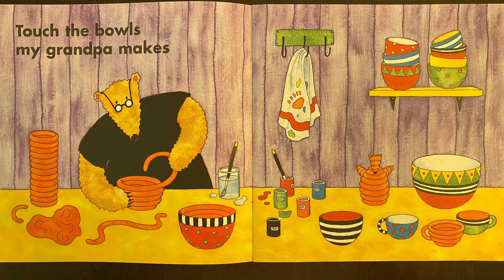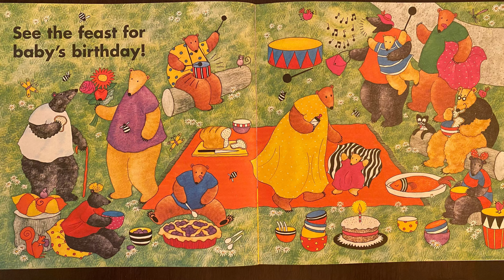Bears Busy Family read by Mr. Lyst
This is a short story about a Little Bear and his family, you will get to learn about all the people in his family tree. Maybe you can think about and draw people from your family tree.